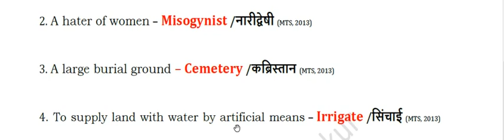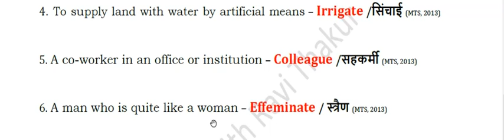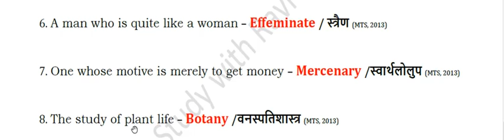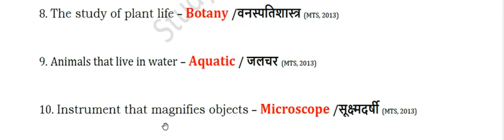One Word Substitution Part-46 I From Previous Papers I Useful For All Competitive Exams!!!